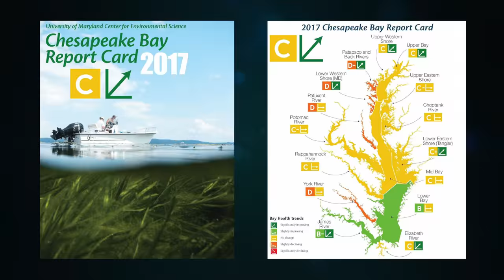AccessDNR July 2018 - Maryland Department of Natural Resources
The July 2018 edition of a monthly video newsletter from the Maryland Department of Natural Resources hosted by Senior Communications Manager Anna Lucente-Hoffmann and produced by Public Affairs Officer Stephen Badger.

AccessDNR covers all types of environmental and outdoor news in Maryland -- from the Atlantic coast to the Appalachian Mountains.

Special thanks this month to Mr. Nathan Simms, a media production intern, for assistance with filming and editing.